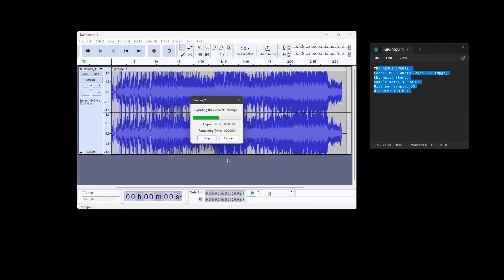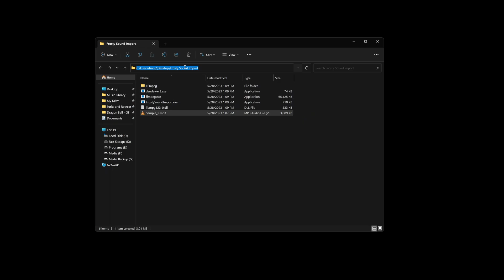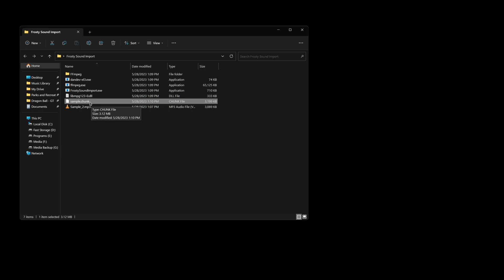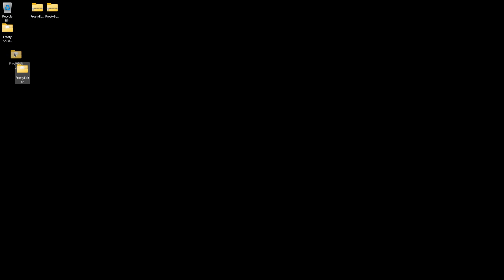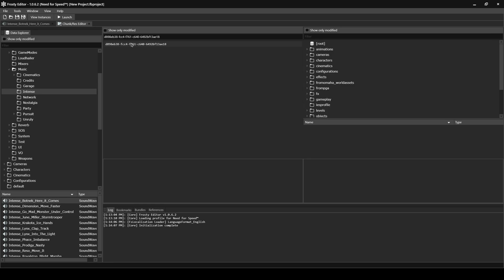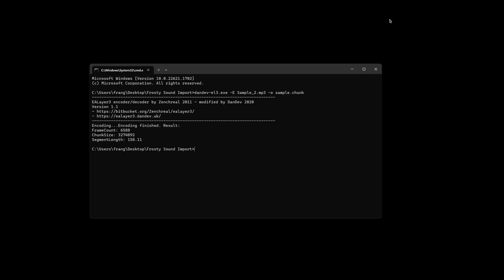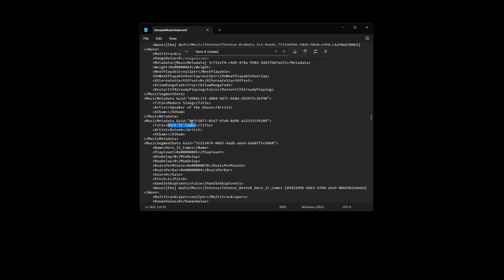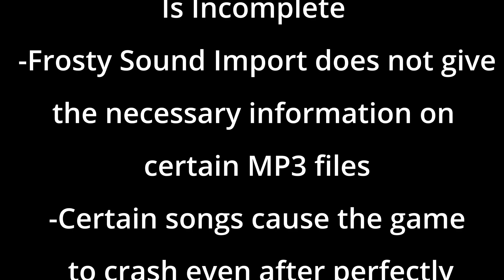Need for Speed 2015 - How to Use Your Own Music - Custom Music Tutorial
DOWNLOADS
Audacity

INSTRUCTIONS
Step 1: Download all 3 files & install Audacity.
Step 2: Convert your MP3 file to meet the requirements below.
Step 3: Convert MP3 file to a .chunk file using Frosty Sound Import.
Step 4: Use Frosty Editor to replace the game's music file with the chunk file you just made.
Step 5: Edit the game's metadata so the game's music information is correct.

MP3 REQUIREMENTS:
Codec: MPEG Audio layer 1/2 (mpga)
Channels: Stereo
Sample Rate: 48000 Hz
Bits per sample: 32
Bitrate: 160 kb/s

Intense - Sprints, Circuits & Time Trials
Party - Free Roam & Menus
Unruly - Drift Events

PC Specs
Motherboard: MSI X470 Gaming M7AC
CPU: AMD Ryzen 7 5800X3D
GPU: AMD RX 7900 XTX
RAM: Corsair LPX 32GB RAM @3200MHZ
OS: Windows 11

TIMESTAMPS
0:00 Step 1
0:06 Step 2
1:07 Step 3
3:22 Step 4
5:17 (OPTIONAL) Step 5